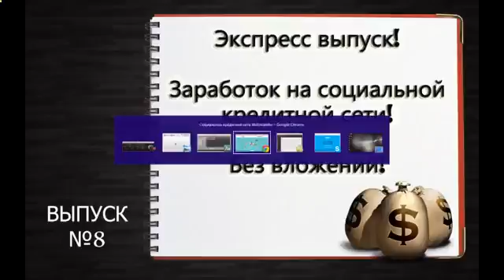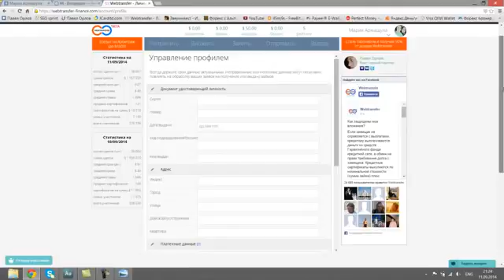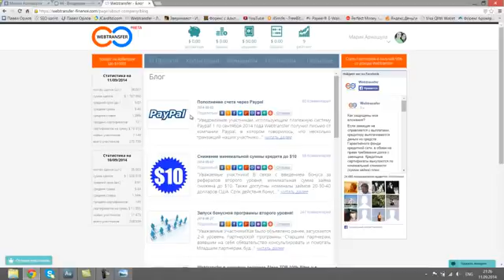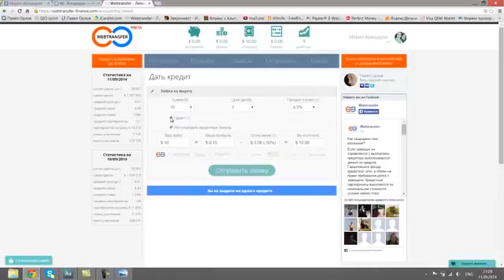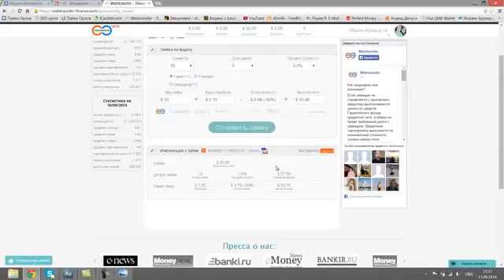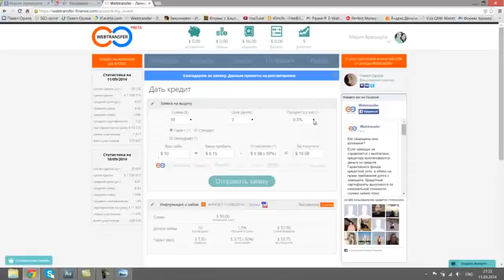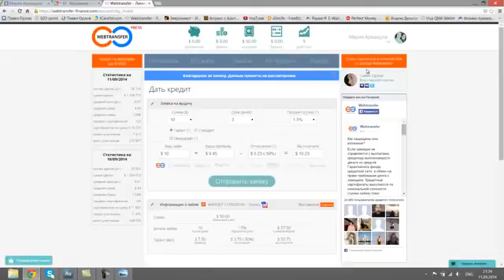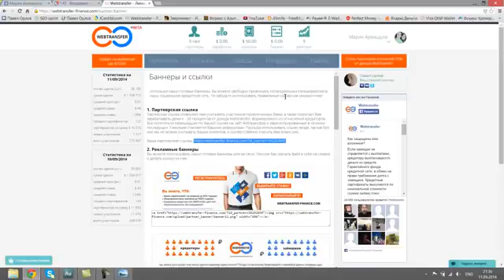Watch Обучение Торговле На Форекс - Технический Анализ Финансовых Рынков - Технический Анализ Форекс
форекс фигуры технического анализа фигуры графического анализа форекс фигуры технического анализа форекс трейдер валютного рынка форекс технический анализ не работает Технический анализ фигуры технического анализа ошибки технического анализа как заработать на форекс Форекс обзор рынка форекс фигуры в трейдинге forex-tv-online.ru обзор рынка FOREX forex investment программа форекс forex platforms анализ рынка обучение forex forex трейдинг форекс трейдинг forex brokers точка прорыва forex бонус forex rates точки входа Линия тренда телевидение fx trading forex demo тв онлайн заработок коррекция теханализ трейдинг интрадей прибыль золото валюта market деньги технический анализ форекс forex технический анализ форекс